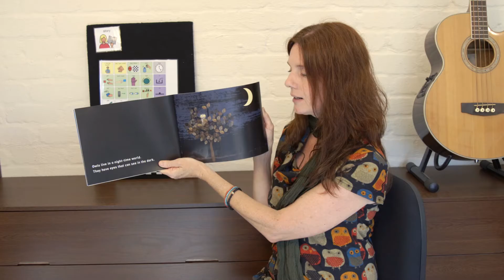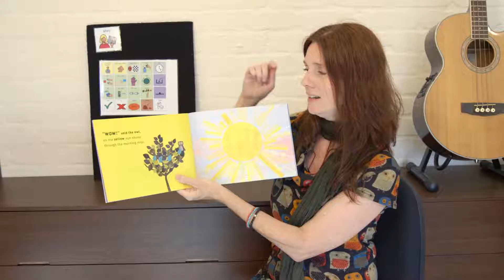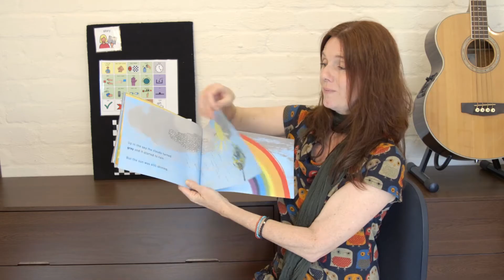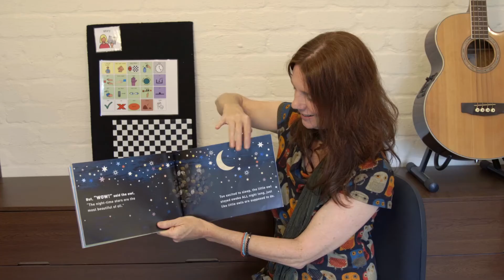Wow said the Owl